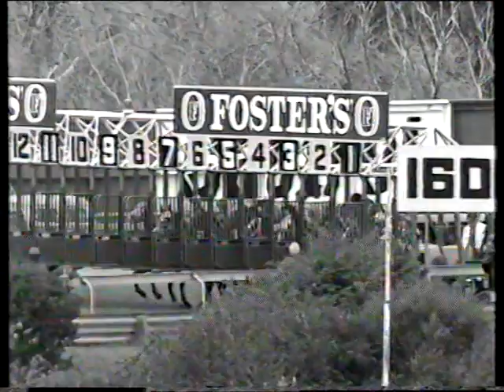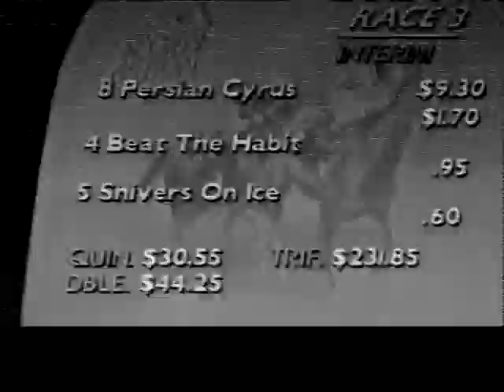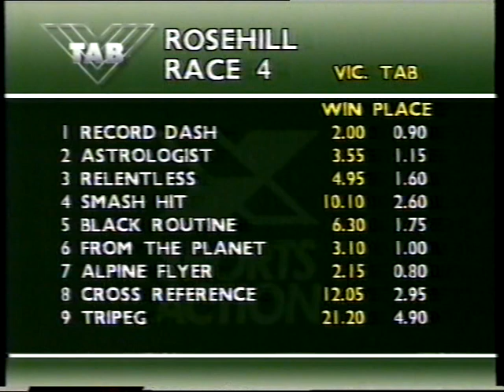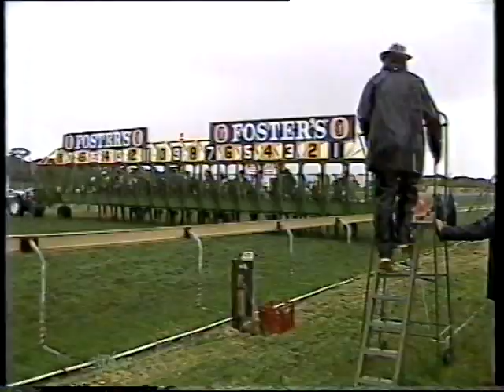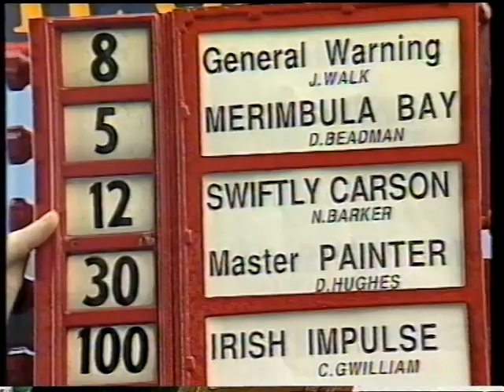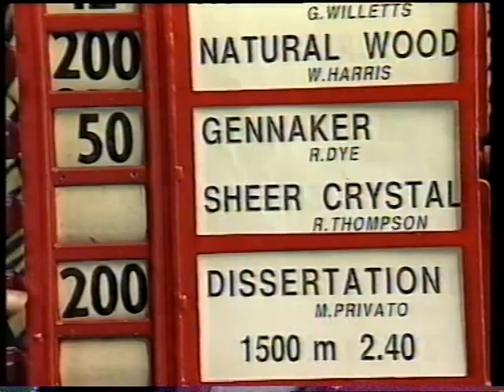Sat 27 Aug 1988 Pt 2